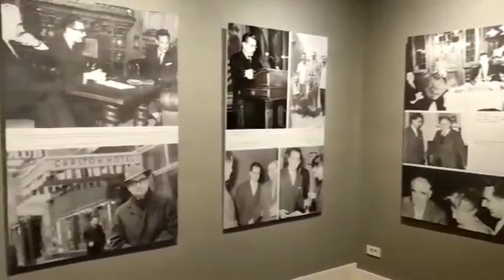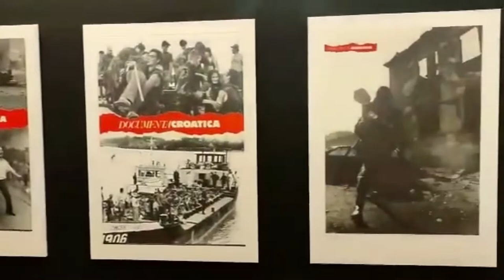Izložba „Franjo Tuđman, utemeljitelj moderne Hrvatske“ u Klovićevim dvorima - dr. sc. Dinko Čutura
U Galeriji Klovićevi dvori do 22. svibnja je otvorena izložba „Franjo Tuđman, utemeljitelj moderne Hrvatske“. Svi zainteresirani građani moći će razgledati fotografije prvog hrvatskog predsjednika i utemeljitelja suvremene Hrvatske - koje su za ovu prigodu ustupili obitelj Tuđman, Hrvatski državni arhiv (HDA) i HDZ.

Autor izložbe: dr. sc. Dinko Čutura.

Ovim lijepim događajem, na kojem će sudjelovati i predsjednik Andrej Plenković, završava trodnevni program svečanog obilježavanja 100. obljetnice rođenja dr. Tuđmana.